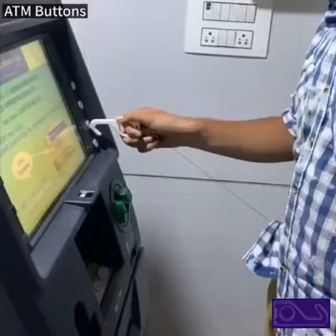Master key chain 👌👌(to order the product and know the price message on 👇👇)